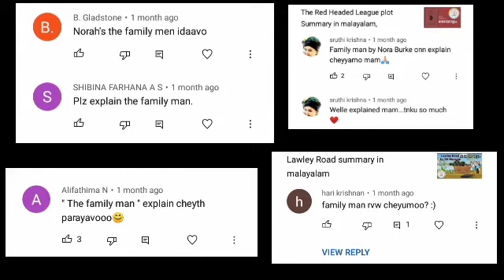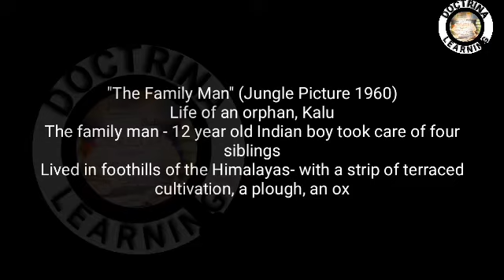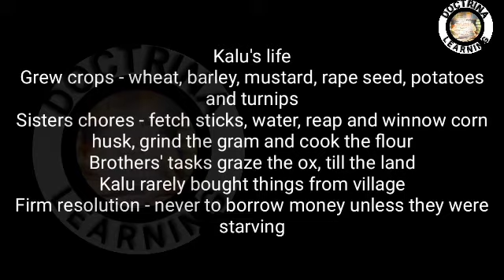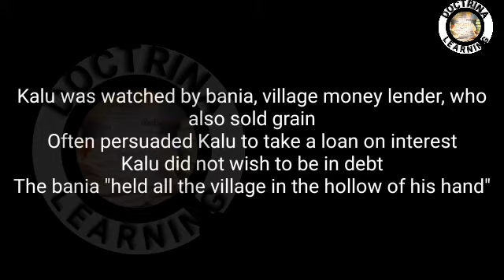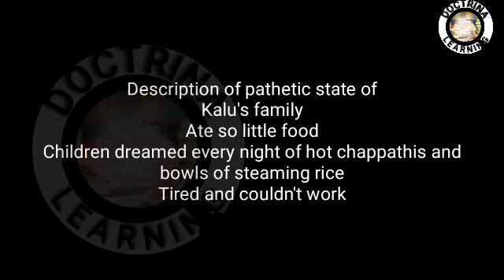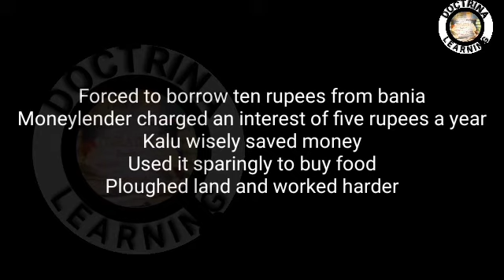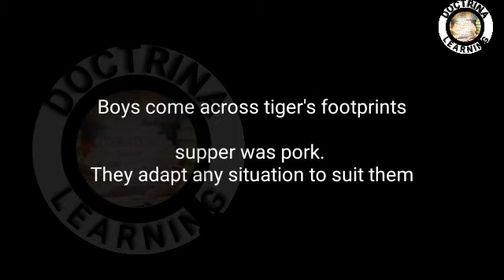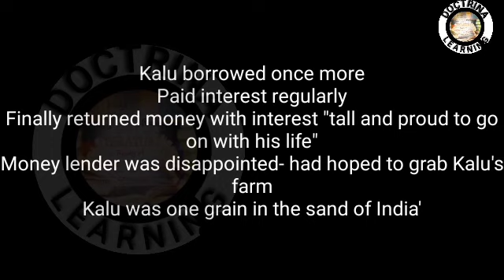The family Man summary in Malayalam,by Norah Burke summary of family man in Malayalam